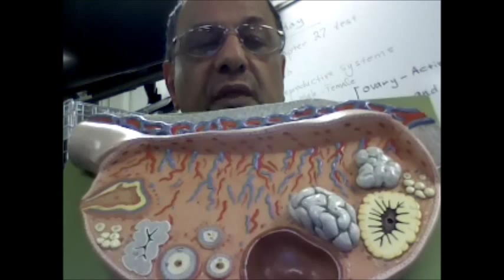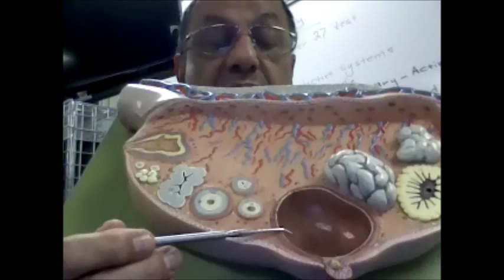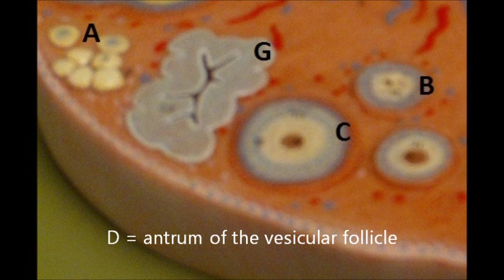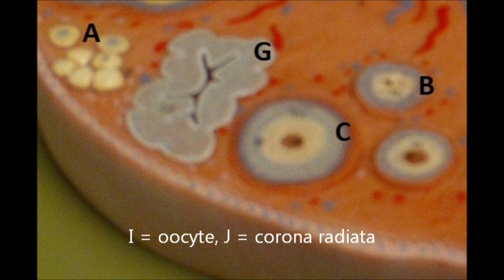ovarian cycle model and microscopic anatomy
ovary,germinal epithelium,primordial follicles,vesicular follicles, antrum,oocyte,corona radiata,corpus rubrum,corpus luteum, corpus albicans, FSH, LH, ovulation.